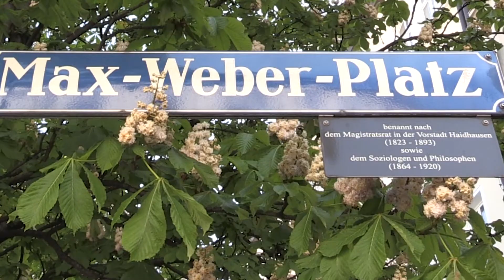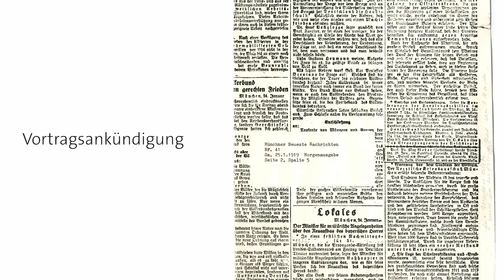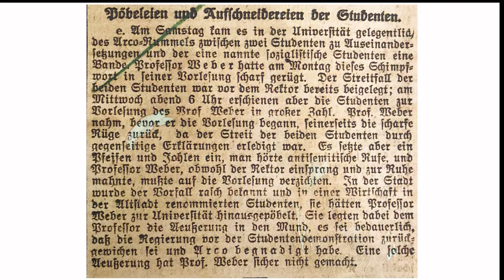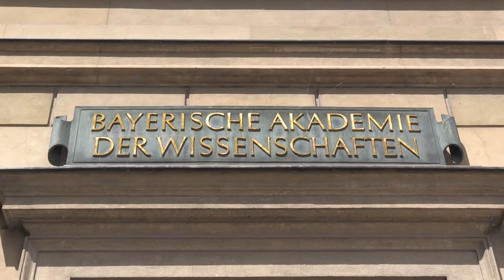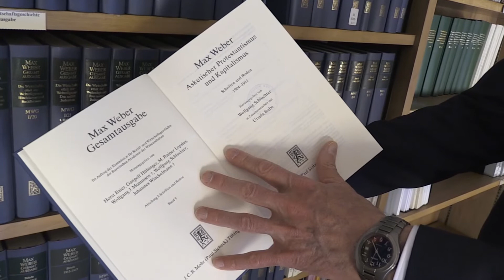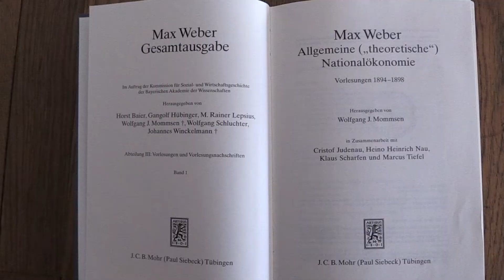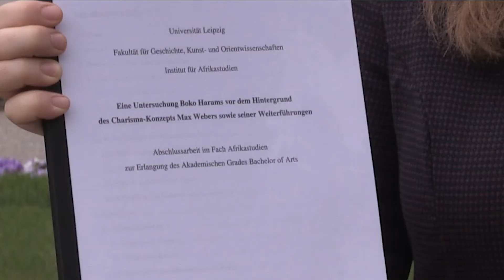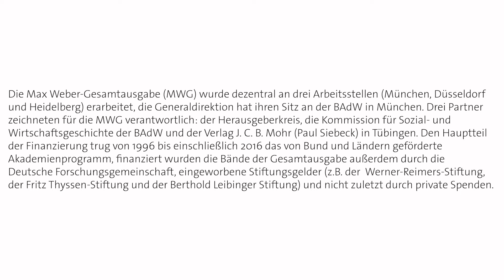Max Weber in München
Dieser Film befasst sich mit den Münchner Jahren des berühmten Soziologen und Nationalökonomen. Er erschien anlässlich seines 100. Todestages am 14. Juni 2020 sowie zum Abschluss der Max Weber-Gesamtausgabe, die sein vollständiges Werk umfasst.